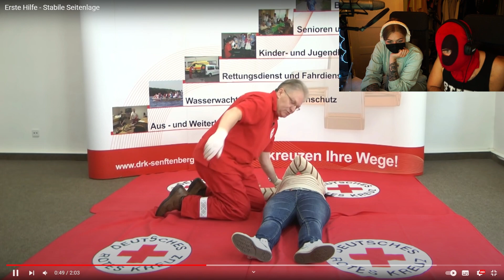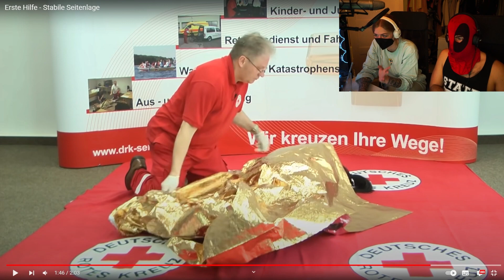ANSCHAUEN! So macht man die Stabile Seitenlage😲Erste Hilfe mit Knattercrew auffrischen